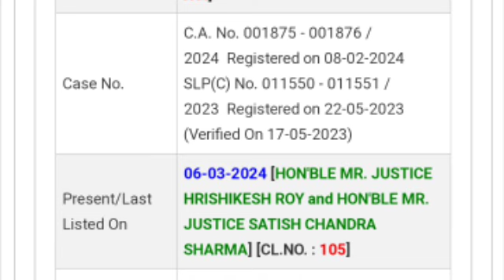3929 মামলায় গুরুত্বপূর্ণ আপডেট সুপ্রিমকোর্টের| 3929 rti| 32000 teacher supreme court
3929 মামলায় গুরুত্বপূর্ণ আপডেট সুপ্রিমকোর্টের| 3929 rti| 32000 teacher supreme court| 32000 teacher

your queries 👇👇👇-

32000 teacher supreme court
16500 primary case
32000 teacher
primary tet 2014 latest news today
16500 primary teacher recruitment
32000 primary
9533 প্রাইমারী প্যানেল
wb tet
ssc scam
32000 primary teacher case update today
primary update
11765 primary teacher vacancy
nios deled news today
nios
nios deled
3929 primary tet news today
নব দিগন্ত/
32000 teacher case update today/
2022 primary recruitment/
3929 rti/
2020-22 deled case update|
nabadiganta|
mat 1594/
organiser teacher/
wb primary
primary tet
2017 primary tet interview update